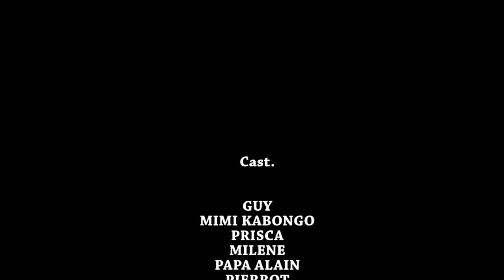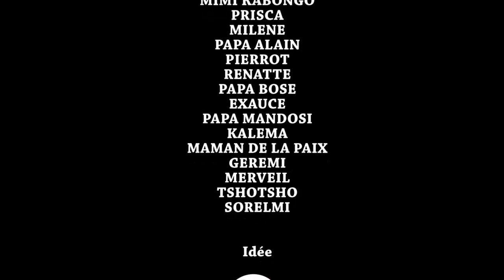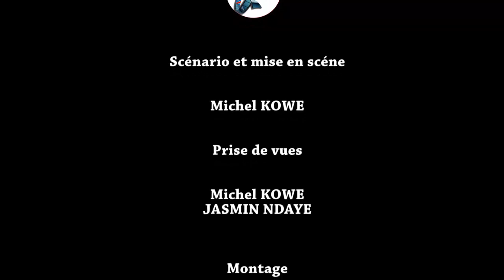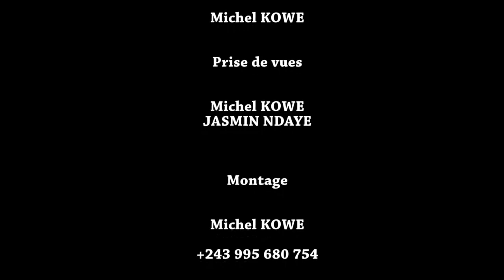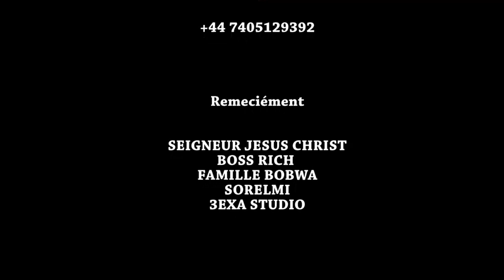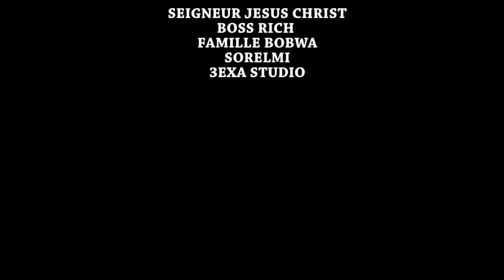MOTEMA EZOKI 8 I FILM CONGOLAIS I I NOUVEAUTÉ 2022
Avec: PA ALAIN, GUY NGOMBE, MIMI KABONGO, JEREMIE, PIERROT, PRISCA, MILAINE, PAPA ALAIN, GUY, DELA PAIX, MANDOSI, MAMA MAKAMBU, EXAUCE, ET LES AUTRES.